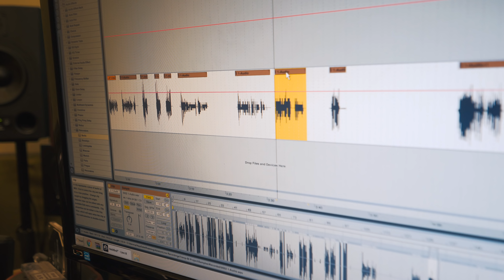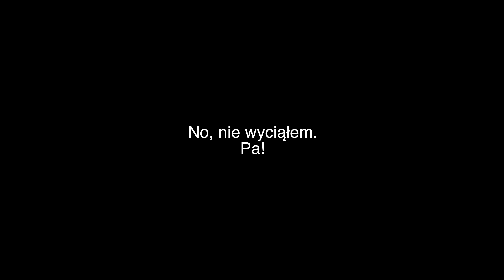TO SIĘ MUSI UDAĆ!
⌛ Daily Vlog, odcinek 632. Ostatni dzień przygotowań do GonKonu!

♫ MUZYKA
▸ Bwana

✎ FANMAIL
▸ Adres skrytki pocztowej:
   3 Chome-4-2 Hiroo, Shibuya,
   Tokyo 150-0012